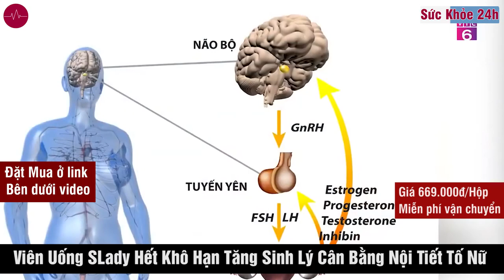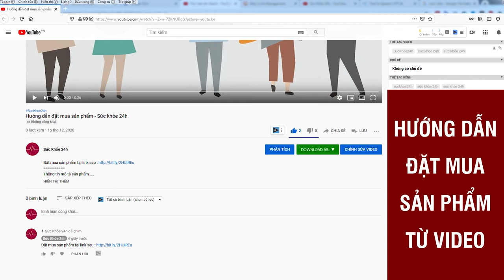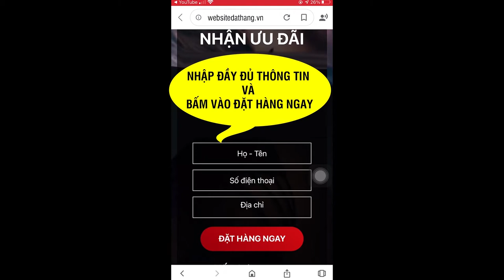Viên Uống Nội Tiết Tố Slady Có Tốt Không? Mua Ở Đâu? Giá Bao Nhiêu?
SLady chứa các thành phần chiết xuất thảo dược giúp bổ trợ sinh lý nữ, cải thiện các triệu chứng khô hạn, suy giảm ham muốn, kinh nguyệt không đều.
Sự suy giảm estrogen được cho là một trong những nguyên nhân hàng đầu làm giảm ham muốn, thường xảy ra ở phụ nữ mãn kinh, tiền mãn kinh. Với một số trường hợp khác, lối sống thiếu lành mạnh, căng thẳng, mệt mỏi kéo dài... cũng có thể dẫn đến một loạt thay đổi tiêu cực khiến âm đạo khô hạn, quan hệ gây đau rát, khó chịu, suy giảm ham muốn.

Ngoài ra, yếu tố tâm lý cũng ảnh hưởng trực tiếp đến khả năng sinh lý của phụ nữ. Những người có cảm xúc tiêu cực, chán nản, mệt mỏi, ám ảnh cũng làm giảm ham muốn. Trong khi đó, các bệnh lý như khô âm đạo, rối loạn kinh nguyệt... còn khiến chị em tự ti, sợ hãi, tác động trực tiếp đến sức khỏe.

Khô âm đạo là một trong những biểu hiện đầu tiên của việc suy giảm sinh lý nữ. "Cô bé" không tiết hoặc tiết rất ít chất bôi trơn, âm đạo khô hạn kéo theo các hệ lụy như cảm giác đau khi quan hệ, việc thâm nhập trở nên khó khăn hơn, khó đạt khoái cảm. Từ đó, đời sống chăn gối có thể trở thành nỗi ám ảnh hoặc là hoạt động bắt buộc mà không hề hứng thú.

Bên cạnh đó, phụ nữ bị yếu sinh lý cũng có một số biểu hiện khác như rối loạn kinh nguyệt, mất ngủ, khó tập trung, bốc hỏa. Vẻ ngoài "xuống cấp" nhanh với làn da nhăn nheo, chảy xệ, tăng cân khó kiểm soát...

Viên uống SLady có nguồn gốc từ thảo dược tự nhiên, chứa hoạt chất Shatvarins và Isoflavones từ thiên môn chùm giúp cân bằng nội tiết tố (Estrogen), cải thiện các triệu chứng về sinh lý nữ.

SLady còn chứa chiết xuất từ các thành phần thảo dược tự nhiên quý như cao ngải nhật, cao hương phụ, cao ích mẫu, cao huyết đằng, cao đinh lăng... có công dụng bổ trợ sinh lý nữ, cải thiện các triệu chứng khô hạn, suy giảm ham muốn, kinh nguyệt không đều. Sản phẩm có thể dùng cho phụ nữ tiền mãn kinh, mãn kinh gặp các triệu chứng bốc hỏa, khó ngủ, cáu gắt..
- Giá 669.000đ / Hộp 60 viên sử dụng trong 15 ngày.
- Khi mua 2 hộp giá giá 620.000đ/Hộp